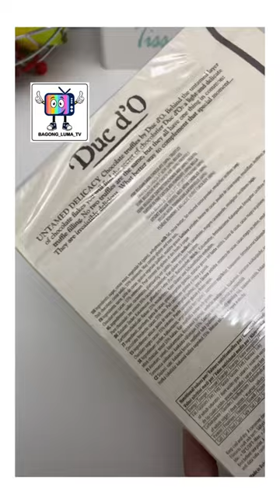"Tasters" Duc' d'O Dark Truffles Chocolate - Made in Belgium